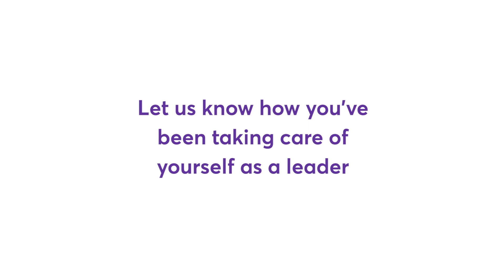International Women's Day 2021 | Common Purpose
Happy International Women’s Day to all women!

This year, we wanted to celebrate the women who make up Common Purpose and demonstrate the importance of leaders practicing self-care.

Women demonstrate leadership in many parts of their lives and wear many different hats. Below, some women at Common Purpose share how they’ve been taking care of themselves in order to show up fully in the various aspects of their lives – particularly during this time of increased change and isolation.

We’d love to know, what are your tips on self-care?